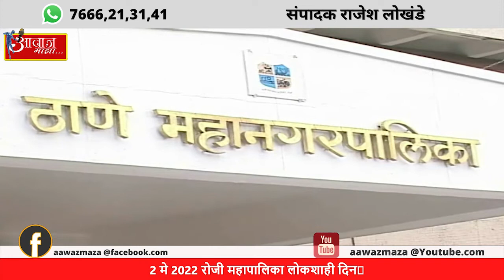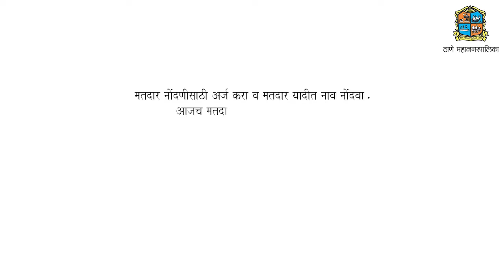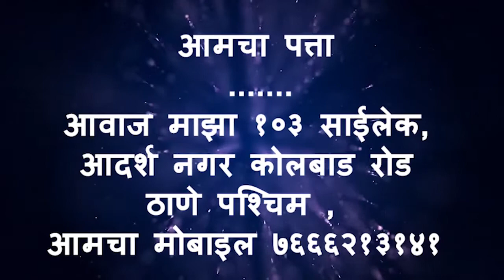ठाणे जिल्हा| ५ ठळक बातम्या | आवाज माझा | ५ एप्रिल | २०२२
१. कळवा येथील स्व. यशवंत रामा साळवी हा ऑलिम्पिक दर्जाचा तरणतलाव येत्या महिन्याभरात सुरू होणार
२. महापालिका क्षेत्रात ७ लाख २२ हजार ४२६ इतके वृक्ष असल्याची बाब वृक्षगणना अहवालातून पुढे
३. ऑनलाईन खरेदी करतांना सावधान... डिलिव्हरीच्या बहाण्याने ठाण्यात दहा लाखांचा दरोडा ...
४. 2 मे 2022 रोजी महापालिका लोकशाही दिन
५. सध्यातरी पाणी कपातीची कोणतीही चिन्हे नाहीत

संपादक
राजेश लोखंडे